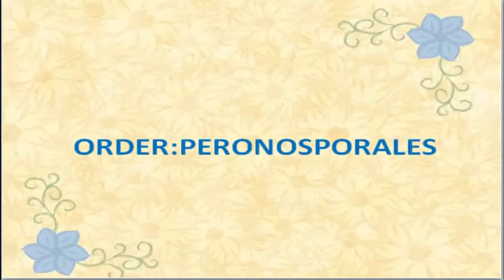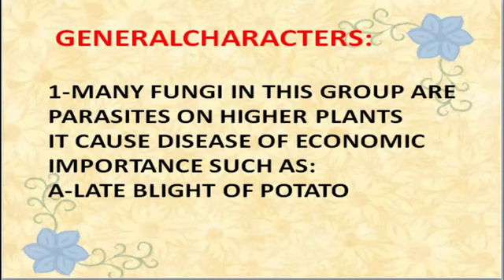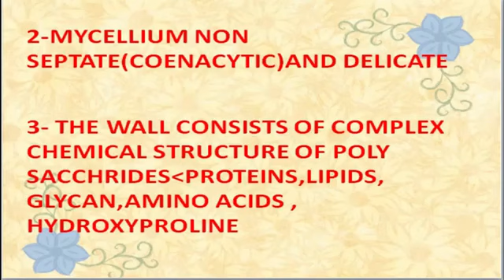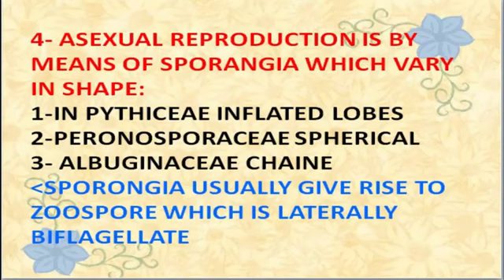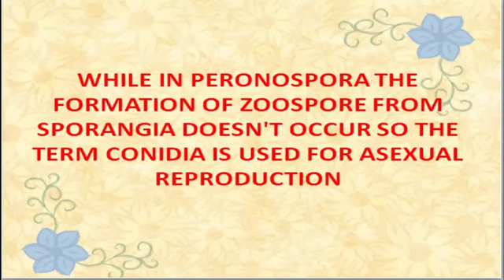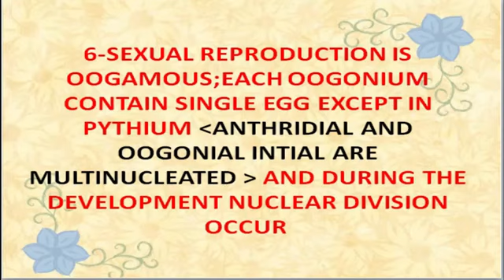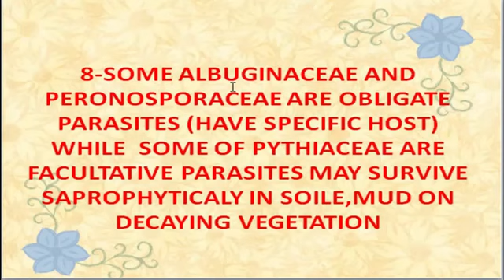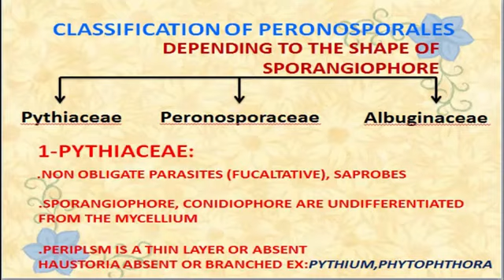Lec 14 mycology ( peronosporales order)